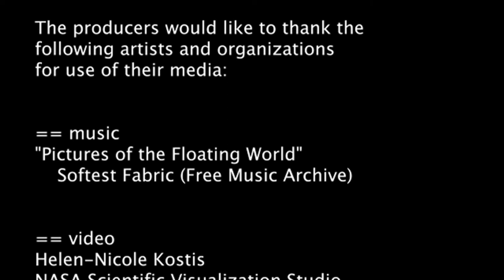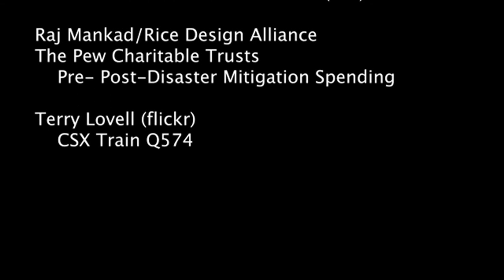Rear Admiral Ann Phillips Talks about the Need for Resilience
Rear Admiral Ann Phillips, who serves as Special Assistant to the Governor of Virginia for Coastal Adaptation and Protection, talks to EESI about the need for resilience in coastal communities such as Virginia's Hampton Roads and Norfolk, which is home to the world's largest naval base.

Resilience is critical for U.S. military preparedness and for our national security.

Learn more about the need for resilience in our briefing about "Making Military Bases and Their Communities More Resilient":

EESI's work on national security and climate change is supported by the David Rockefeller Fund and the Jackson Foundation.